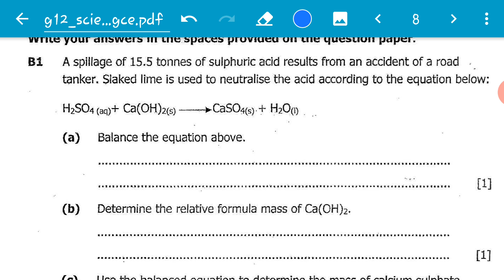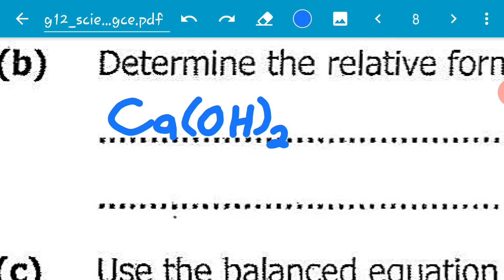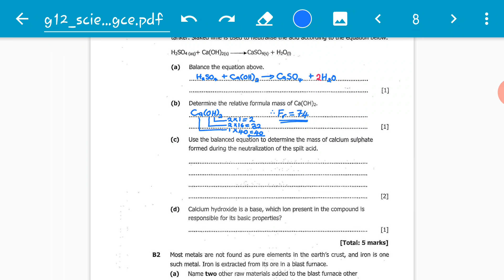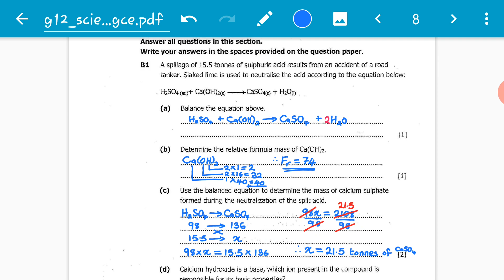ECZ Science paper 2 2017 question B1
this is a revision of the ECZ science paper 2 question B1 which deals with the stoichiometry and the mole concept